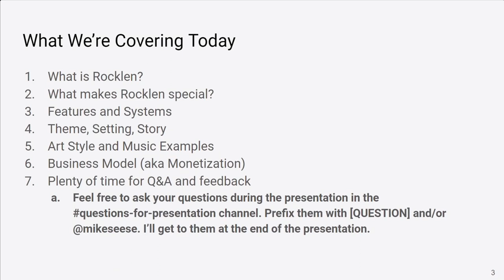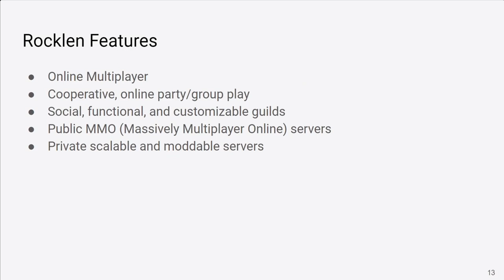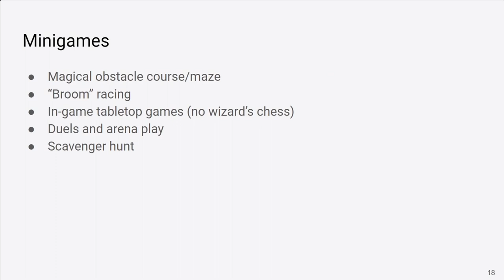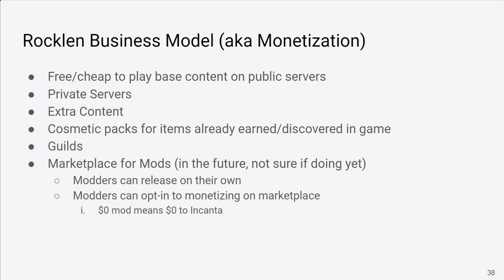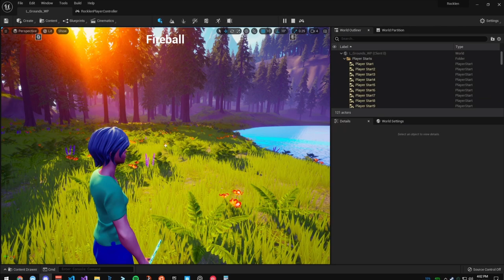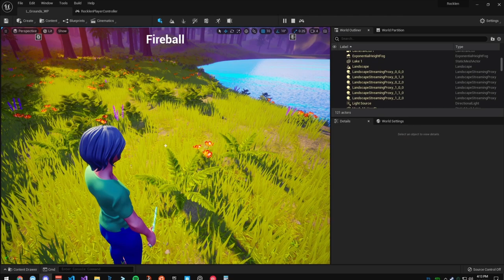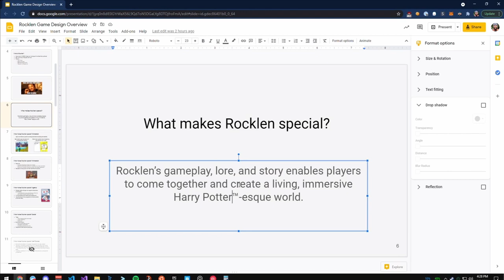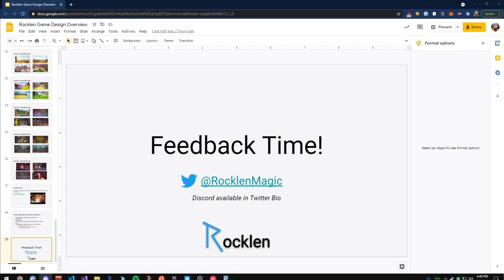Rocklen Game Design Pitch & Community Feedback with Mike Seese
This is a recording from June 5, 2021 of an event hosted on our Discord server. Our special guest Mike Seese presented the design for his upcoming game, Rocklen, and solicited feedback from the community.

Mike Seese is a full-time solo game developer at Incanta Games in the
greater Portland area, where he strives to bring magic to the world
through gaming. With over 10 years of software engineering experience in
 multiple domains, he continues to share his experience by creating
affordable, high quality C++ Unreal Engine plugins to empower other
developers and their games. In addition to this, he's developing the
magic-themed open world RPG Rocklen, where players master their arcane
calling, discover the origins of magic, and take part in a magical war.